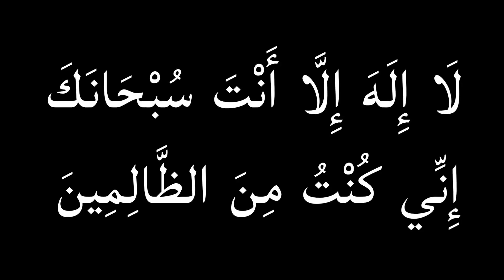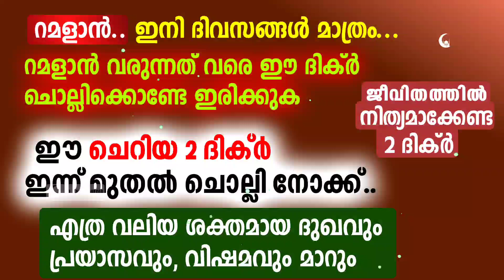റമളാൻ ഇനി ദിവസങ്ങൾ മാത്രം | റമളാൻ വരുന്നത് വരെ ഈ ദിക്ർ ചൊല്ലുക | Ramadan 2023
ഈ ചെറിയ 2 ദിക്ർ ഇന്ന് മുതൽ ചൊല്ലി നോക്ക് ജീവിതത്തിൽ മാറ്റങ്ങൾ കണ്ട് തുടങ്ങും. നിത്യ ജീവിതത്തിൽ പതിവാക്കേണ്ട ദിക്റുകൾ. എത്ര വലിയ ശക്തമായ ദുഃഖവും ഇല്ലാതാകും.